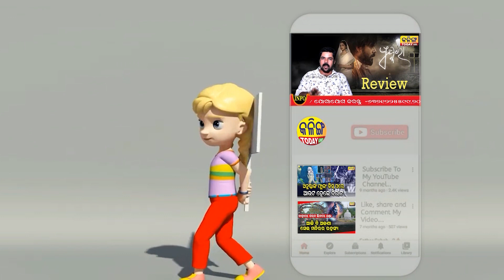ସବୁ ଜମି ଖାଇଦେଲ ସରକାର । Kalinga Today Live ।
ସବୁ ଜମି ଖାଇଦେଲ ସରକାର । Kalinga Today Liv